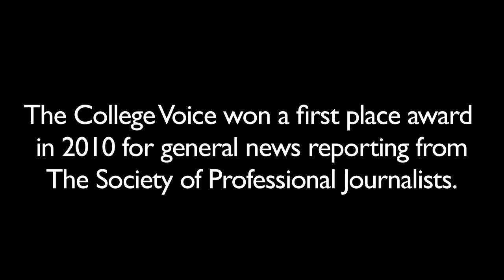College Voice editors reunion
Twelve past editors of Connecticut College's student newspaper, The College Voice, came together on campus in April to share their experiences.